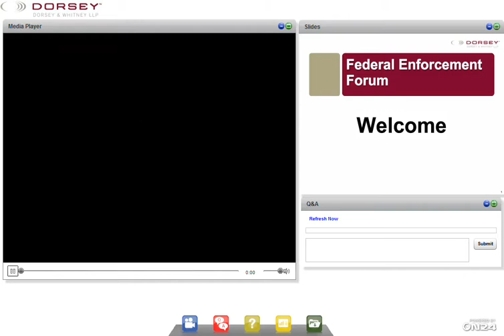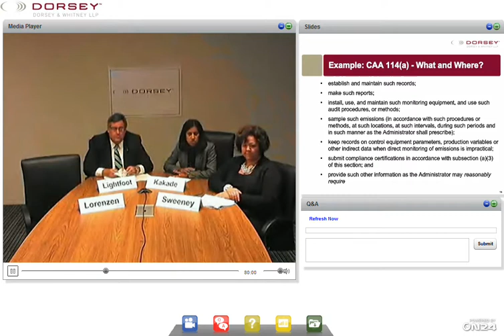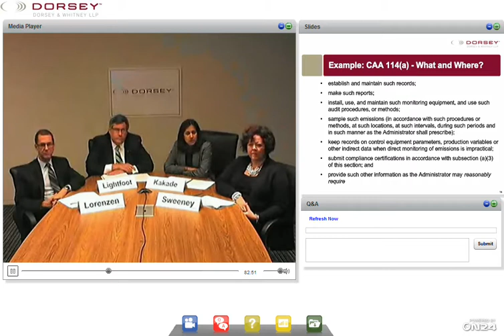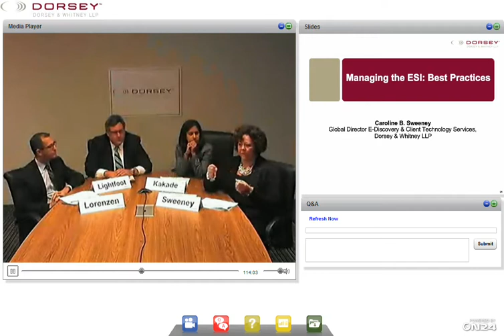Webinar Playback: First Annual Federal Enforcement Forum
Whatever your line of business, the federal government is there. Sooner or later your business will encounter a federal regulatory agency. The key is to be in front of agency initiatives, which is where this First Annual Dorsey Federal Enforcement Forum puts you. The Forum includes three panels of highly experienced practitioners who discuss the SEC's Financial Fraud Task Force; EPA's information collection authorities and how to respond when you receive an EPA request for information; and FERC' and the CFTC's enforcement actions in the energy markets.
Panel I: The SEC’s Financial Fraud Task Force: Avoiding A Subpoena Through Effective Compliance

Bringing major financial fraud actions against issuers and their top executives has long been an SEC Enforcement priority. While that waned during the financial crisis, the SEC is now poised with an expanded arsenal of weapons and a new “Big Data” approach to return to its glory days by launching financial fraud investigations and actions targeted against corporate America and senior executives. This panel analyzes the traditional SEC approach to these cases and how it will be combined with “Big Data” to give you the inside edge on how these investigations will be conducted, permitting your company to be ahead of the curve and take effective compliance steps to avoid a subpoena.
Panel II: EPA Information Collection Requests and What to Do When You Receive One

This panel discusses EPA’s statutory authority to collect information from regulated entities, your obligations and rights when you receive such a request, and options for responding and managing the provision of information. The panel focuses on EPA’s authority under the Clean Air Act as a representative example, and includes discussion of EPA’s policy, sharing of information with law enforcement officials, relevant case law, and issues relating to disclosure of confidential business information and other protected information responsive to a request.
Panel III: The New FERC' and CFTC Market Manipulation Cases – Effective Compliance

FERC' and the CFTC have taken very aggressive, and sometimes conflicting, positions in bringing market manipulation cases. Those cases present significant questions regarding the jurisdiction of each agency and what constitutes manipulation, making effective compliance difficult. This panel analyzes critical cases and initiatives by each agency and distill the critical points necessary to build effective compliance programs.